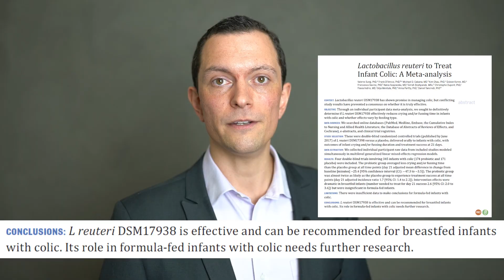Should my child be taking probiotics?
Probiotics. Bad bacteria. Good bacteria. Refrigerated or non-refrigerated.

There can be a lot of confusion regarding probiotics and their use. In this episode of Ask Dr Christian I (hopefully) explain a bit more about the mechanics behind probiotics, why we should take them, and when we should be careful!